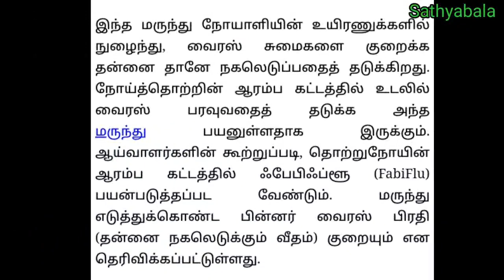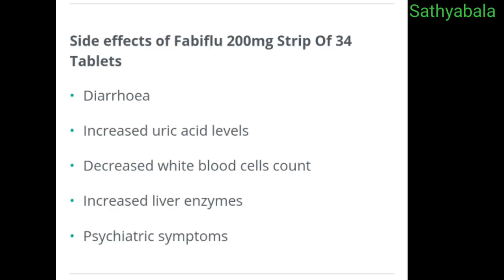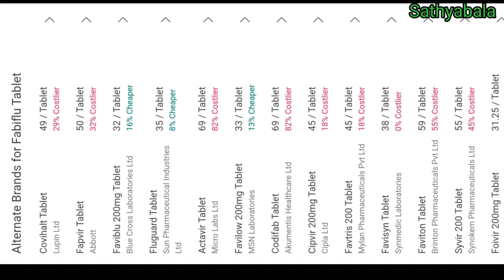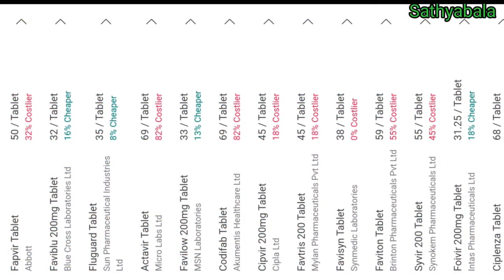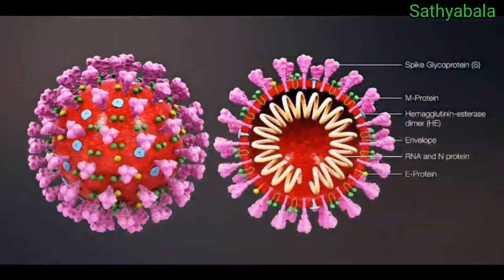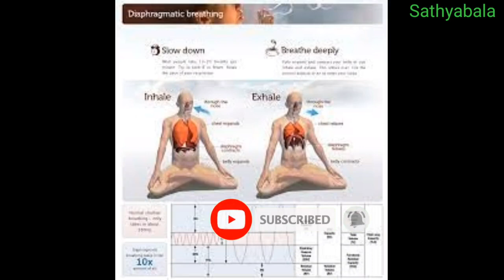fabiflu tablet uses in tamil, favipiravir tablet injection uses in tamil, fabiflu side effects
fabiflu tablet uses in tamil
favipiravir tablet injection uses in tamil
fabiflu side effects
fabiflu injection uses in tamil
fabiflu covid 19